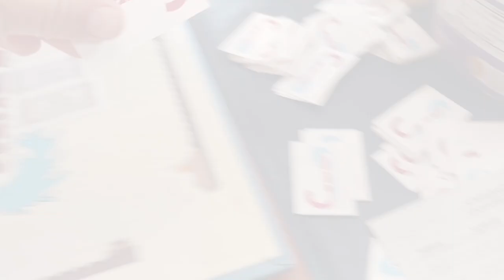Late Season Lake Superior Sailing | Four Sheets to The Wind Ep. 10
It's a lake, a lake that is often referred to as the ‘Inland Sea.’   Its wild and beautiful and completely unpredictable.   Its insanely uninhabited and uncharted.    A realization that hit me like a freight train during this portion of our trip.   We entered the Slate Islands to find uncharted hull crushing rocks, and charted islands that were nowhere to be seen.  For the 1st time my ignorance of the enormity of the trek we were undertaking hit hard.     I became even more confident, impressed, and unbelievably appreciative of all Kyle undertakes to get us from point to point.

At this point it has been just over two weeks since we hit our last port, or have seen any sign of human life.

Yes the lyrics to The Wreck of the Edmund Fitzgerald were playing in my head the whole time we sailed.
Lake Superior.  The Inland Sea.  The Gitchie Gumme.
-Enough Water to flood all of North AND South America to a depth of one ft.
-Deepest point is 400 meters/1,300 ft deep
-350 Miles (563 km) Long / 160 Miles (257 km) wide
-Over 400 islands
-Waves of over 40ft have been recorded

Tunes: Infinite Universe – Beautiful Chorus  (Can you tell I like this song ;)
 Nothing to Say – Y.V.E. 48  LissaA
 Island Vibes – Cici Jack